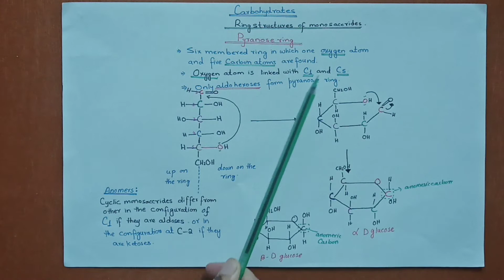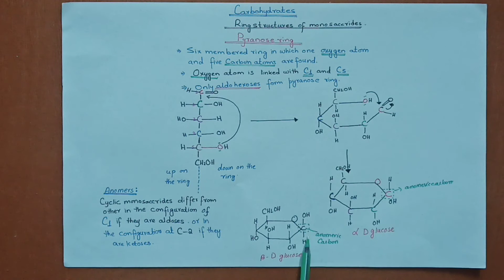Open chain and Ring structures of monosaccrides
This video is about open chain and ring structures of monosaccrides